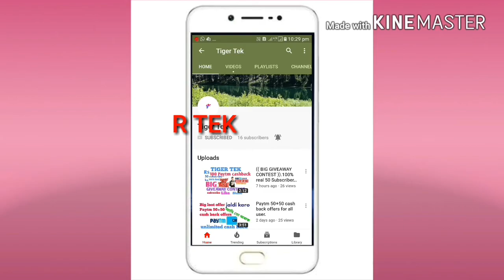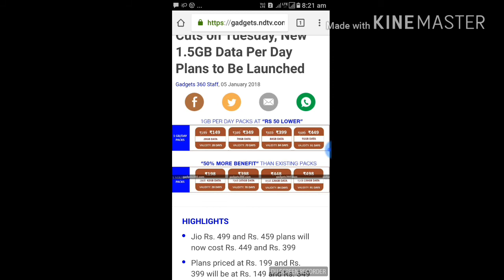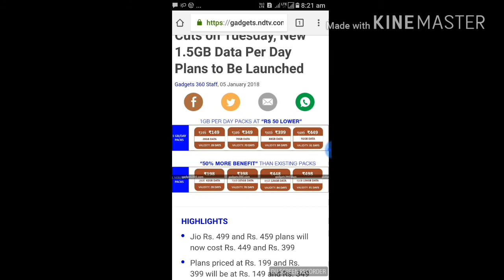Jio Ka Naya recharge plan se 50% Discount milega.ofer start 9th January 2018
Jio Ka naya plan se apko 50% Discount milega
Sabhi plan me apko 50% discount milega...
Offer start hoga 9th January 2018 se...